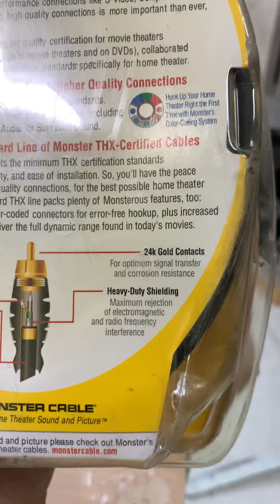"24K Gold Contacts"